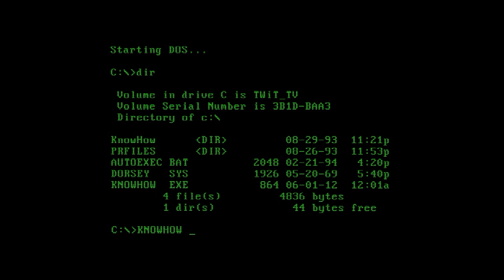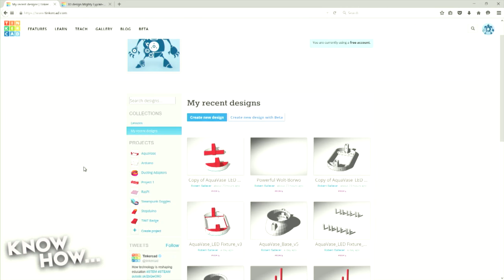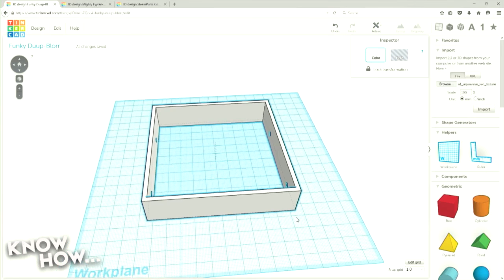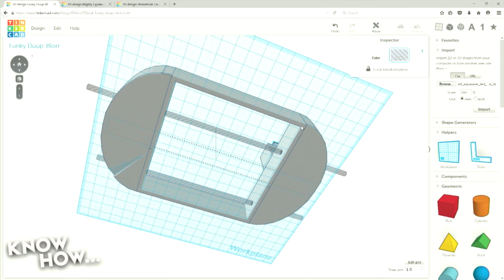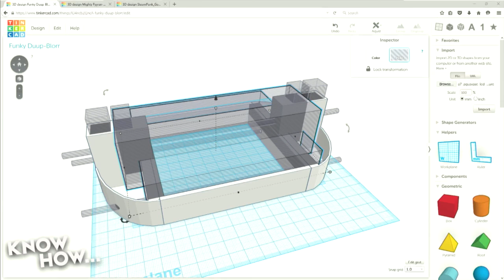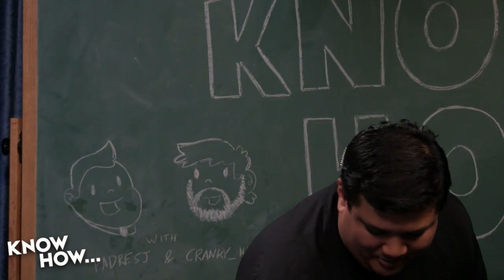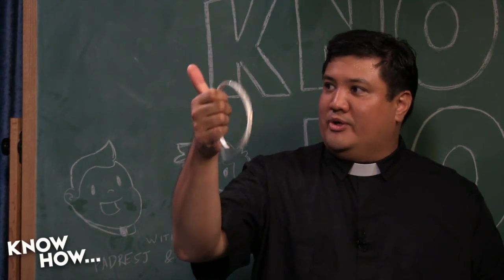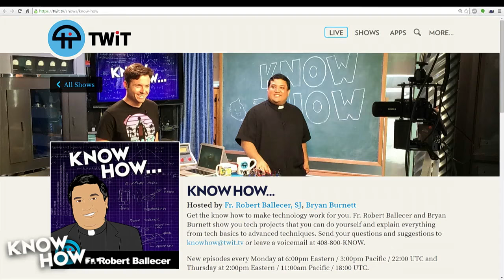Know How... 241: Build Your Own AquaVase Part 1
Don't forget to check out our large library of projects at us at @PadreSJ, @Cranky_Hippo, and @Anelf3